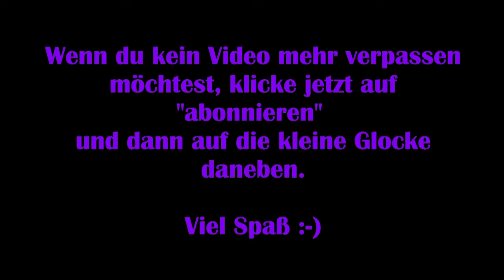Sherlock Holmes: Chapter One #31 - Ritualmord [Lets Play] [Deutsch] 2K